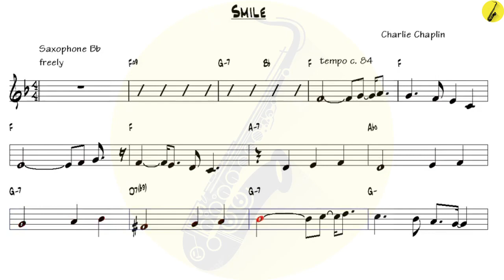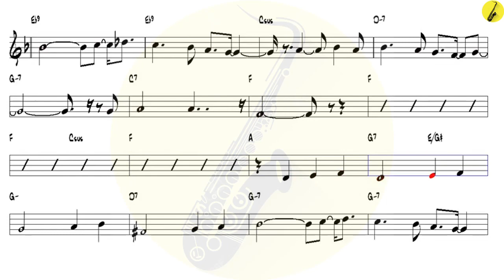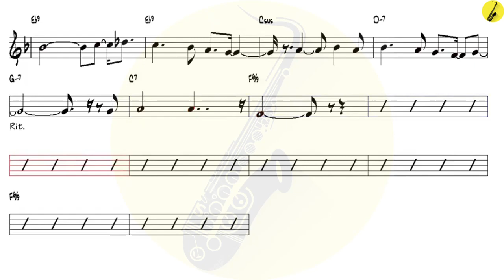Smile v2 Charlie Chaplin - Tenor Sax